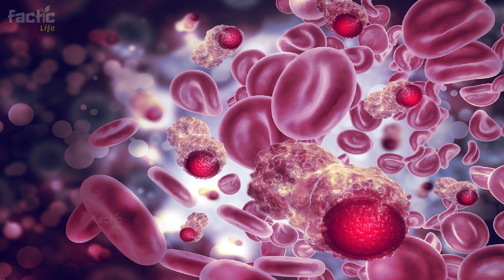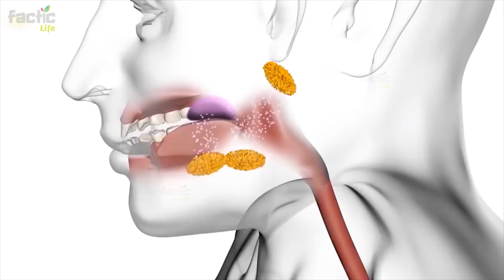Kali Mirch Khane ke Fayde Jaan Kar Pairon Tale Zameen Nikal Jayegi – Cencer ka 100% Khatma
Aaj mein aap ko subah khali pet kali mirch khane ke fayde ke baaray mein bitayen wala hon, jis ke baaray mein jaan kar aap ko bohat herani hogi. Black pepper yani kali mirch khana sahet ke liye bohat hi faydemand hoti hai.
Aayiyae jantay hain ke subah khali pet kali mirch khane se hamari sahet par kya asar hota hai aur hamaray jism ko kali mirch khane k kya kya fayde mlitay hain.

If you would like to know what microphone I use click on this link now.